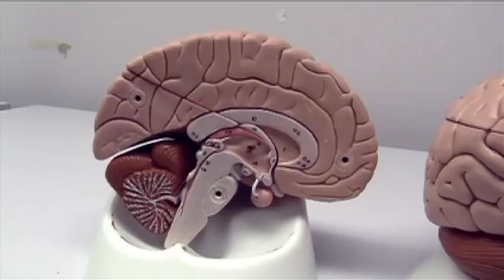FIXED: The Science/Fiction of Human Enhancement - film trailer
Produced, directed and edited by Regan Brashear.
Trailer edited by Josh Peterson.

Synopsis:
From botox to bionic limbs, the human body is more “upgradeable” than ever. But how much of it can we alter and still be human? What do we gain or lose in the process? Award-winning documentary, Fixed: The Science/Fiction of Human Enhancement, explores the social impact of human augmentation. Haunting and humorous, poignant and political, Fixed rethinks "disability" and "normalcy" by exploring technologies that promise to change our bodies and minds forever.

There is a growing buzz around the potential for science and technology to create significant "human enhancement" applications, such as bionic limbs, improved memory or cognition, or the ability to choose specific characteristics for our offspring. The possibilities stir the imagination and excitement of many, while for others the rhetoric and current research into human enhancement signals alarms of a new eugenics. And yet, for most non-scientists, this sounds like the realm of science fiction, a world awash in mystery and misunderstanding.

Featuring disability studies scholar Dominika Bednarska; disability justice educator Patty Berne; exoskeleton test pilot Fernanda Castelo; bionics engineer Hugh Herr; NPR radio host John Hockenberry; biochemist and ability studies scholar Gregor Wolbring; robot scientist Rodney Brooks; futurist Jamais Cascio; bioethicist and policy advocate Marcy Darnovsky; brain-computer interface study participant Tim Hemmes; philosophy professor Cressida Heyes; transhumanist James Hughes; reproductive rights advocate Sujatha Jesudason; disability lawyer Silvia Yee.

With cameo performances by some of the world’s leading integrated dance companies, featuring disabled and non-disabled dancers and artists, including the Anjali Dance Company, Antoine Hunter (of Sins Invalid and Urban Jazz Dance Company), AXIS, Candoco, Dancing Wheels, GIMP, Kounterclockwise, Lisa Bufano, Marc Brew, Remix Dance Company, and Sue Austin/Freewheeling.

Through a dynamic mix of verité, dance, archival and interview footage, Fixed challenges notions of normal, the body and what it means fundamentally to be human in the 21st century.

Fixed: The Science/Fiction of Human Enhancement is an essential teaching and research tool for:

* Science & Technology Studies
* Disability Studies
* Sociology/ American Studies/ Community Studies
* Anthropology/ Medical Humanities
* Law / Legal studies/ Medical Ethics/ Bioethics
* Gender/ Feminist Studies
* Psychology/ Counseling Programs
* History (Eugenics in the U.S.)
* Social Welfare/ Social Work
* Bioengineering/ Genetics/ Neuroscience
* Engineering / Biomechatronics
* Public Health / Public Policy
* Environmental & Urban design / Architecture
* Medical schools / Prosthetic, Orthotic, Physical therapy & Rehabilitation programs
* Dance/Performance studies